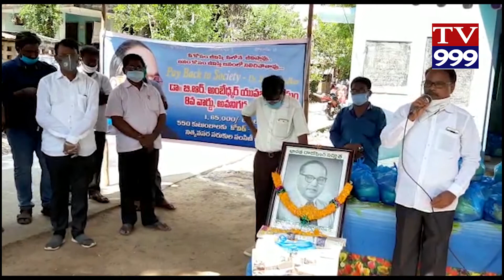TV#999#NEWS#అవనిగడ్డ 550 పేద కుటుంభాలకు బియ్యం, నిత్యావసర సరుకులు పంపిణీ చేసిన ఎమ్మెల్యే సింహాద్రి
కృష్ణా జిల్లా

అవనిగడ్డ

550 పేద కుటుంభాలకు బియ్యం, నిత్యావసర సరుకులు పంపిణీ చేసిన ఎమ్మెల్యే సింహాద్రి

అవనిగడ్డ 8వ వార్డులో అంబేడ్కర్ యువజన సంఘం ఆధ్వర్యంలొ 550 కుటుంభాలకు ఎమ్మెల్యే సింహాద్రి రమేష్ బాబు రూ.1.65 లక్షల విలువైన బియ్యం, నిత్యావసర సరుకులను పంపిణీ చేశారు.

వీటికి నీలా అహ్రోన్  రాజు అండ్ బ్రదర్స్ రూ.90 వేలు ఆర్ధిక సాయం అందించగా, మిగిలిన రూ.75వేలును 8వ వార్డుకు చెందిన ఉద్యోగులు, ప్రజలు విరాళాలుగా అందించారు.

 ఈ సందర్భంగా ఎమ్మెల్యే మాట్లాడుతూ అంబేడ్కర్ యువజన సంఘం ఆధ్వర్యంలో  కరోనా విపత్తుల సమయంలో పేదలకు పెద్ద ఎత్తున  సాయమందించడం అభినందనీయమన్నారు.

 ఉపాద్యాయుడు కర్రా సుధాకర్ అద్యక్షతన జరిగిన

 ఈ కార్యక్రమంలో చింతా మహేష్, కెవి.అంబేడ్కర్, చింతా ప్రసాద్, రెటైర్డ్ ఎ.ఎస్.డబ్ల్యూ.ఓ పుట్టి కృష్ణ, ఉపాద్యాయులు మద్దాల సుబ్బారావు, నత్తల ప్రకాష్ బాబు, పుట్టి నాగమల్లేశ్వరావు, సింహాద్రి రామనాధబాబు, వైఎస్సార్ సీపీ జడ్పీటీసీ అభ్యర్ధి చింతలపూడి లక్ష్మీ నారాయణ(లచ్చి) పాల్గొన్నారు.

బైట్స్.

అవనిగడ్డ ఎమ్మెల్యే సింహాద్రి రమేష్ బాబుTV#999#NEWS#